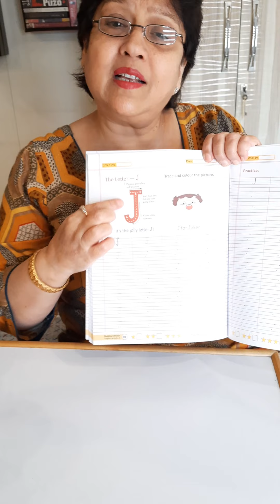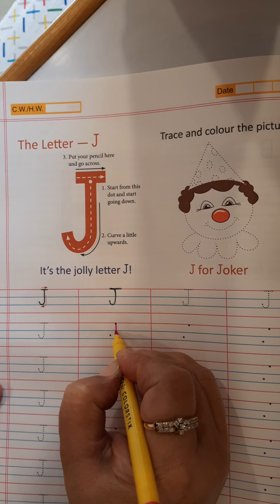writing of letter J